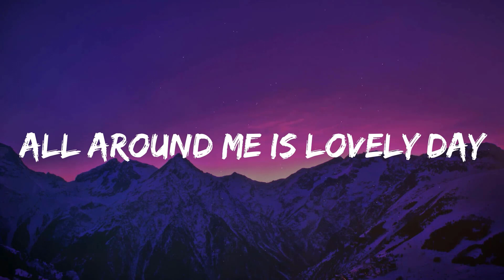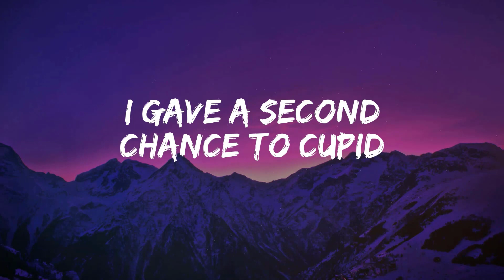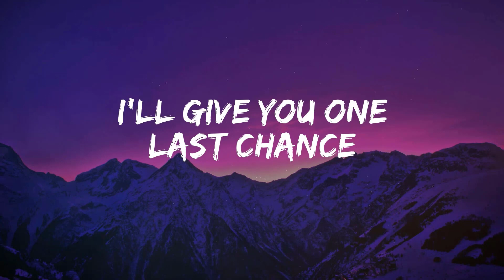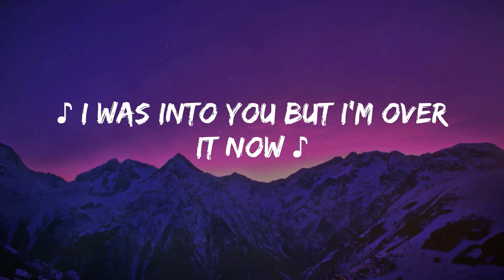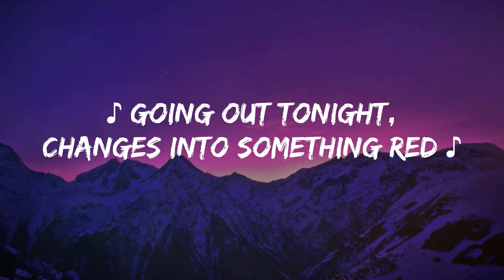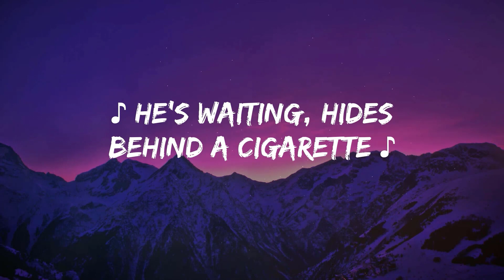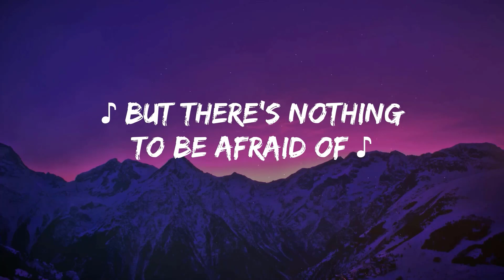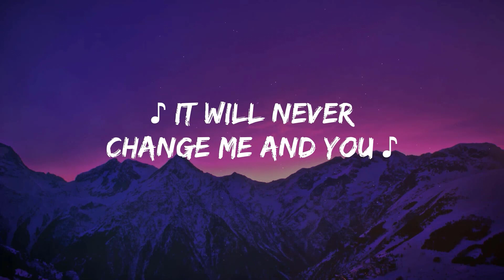FIFFTY FIFFTY - CUPID (Mix Lyrics) | GAYLE, One Direction,....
Lyrics:
[Intro: Aran]